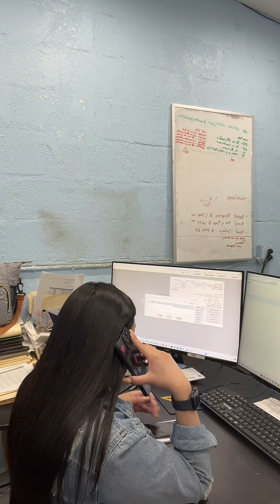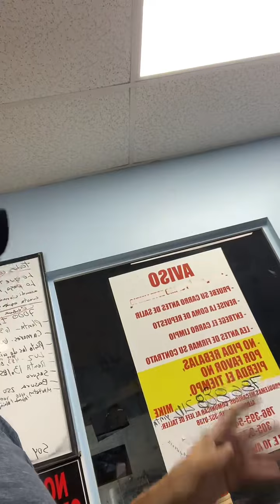3 de mayo de 2024